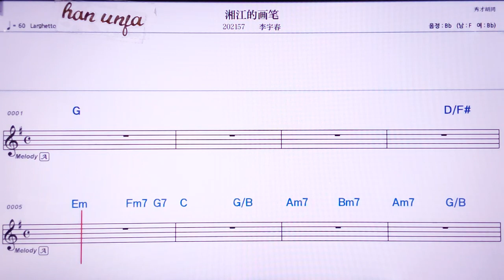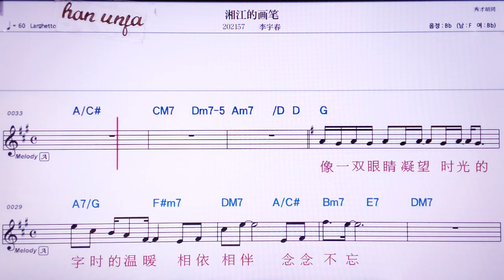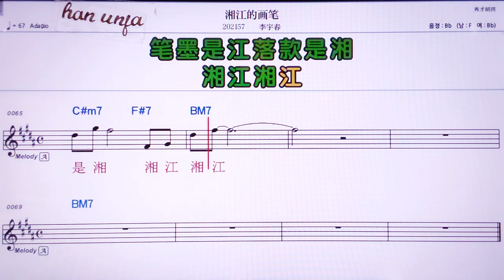💖씨앙쟝더화비/리위춘 👍MR,노래방, 악보, 코드,Karaoke With Sheet Music